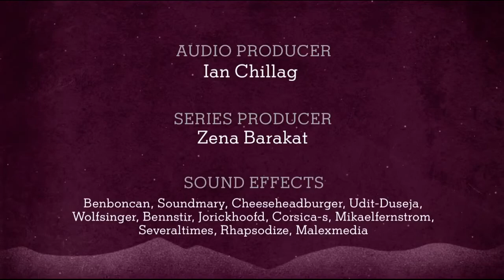Falling in Love at 71 Modern Love The New York Times